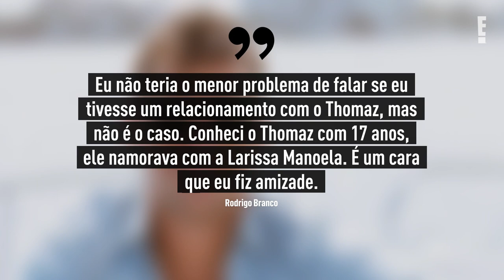Rodrigo Branco se pronuncia após ser apontado como ex-affair de Thomaz Costa | E! NEWS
Após Tiago Ramos afirmar que Thomaz Costa teve um caso com Rodrigo durante uma briga em A Fazenda 14, o empresário publicou um vídeo nas redes sociais falando sobre o assunto e esclareceu o que realmente aconteceu.